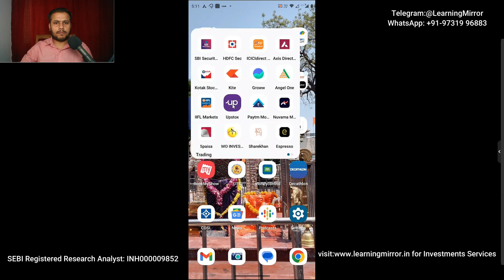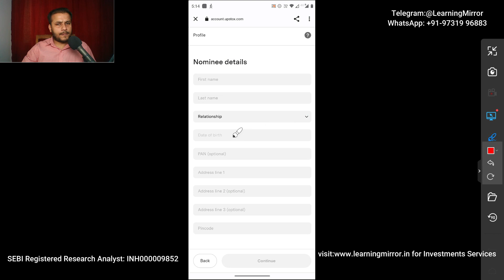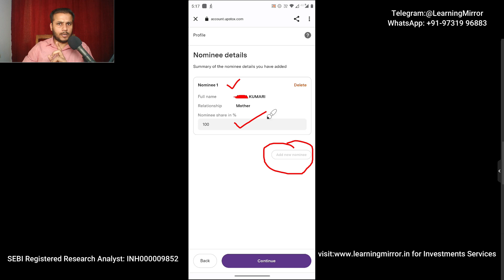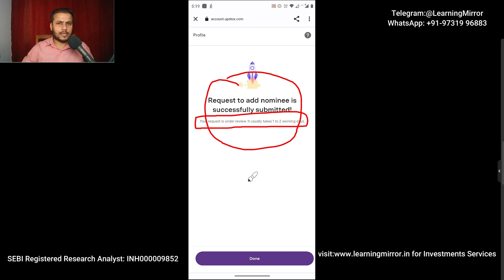How to update nominee in Upstox Online | अपस्टॉक्स ऑनलाइन में नॉमिनी को कैसे ADD करें?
Stock Market For Beginners
अपस्टॉक्स ऑनलाइन में नॉमिनी को कैसे अपडेट करें?
How to update nominee in Upstox Online?
how to add nominee in upstox
upstox me nominee kaise add karte hai
how to add nominee using CDSLdemat account in upstox
upstox me CDSL demat account holder nominee kaise add kare
I don't want to add nominee in upstox trading and demat account process
mujhe upstox trading and demat account me nominee add nahi karne ka process kya hai
what is client id in upstox
upstox me client id kya hai
how to find dp id in upstox
upstox me dp id kaise find kare
how to find demat account number in upstox
upstox me demat account number kaise find kare
how to add cdsl demat account nominee without aadhar esign
bina aadhar esign ke cdsl demat account me nominee kaise add kare